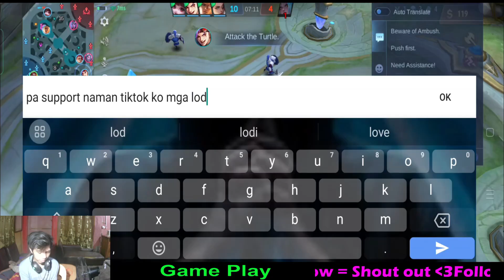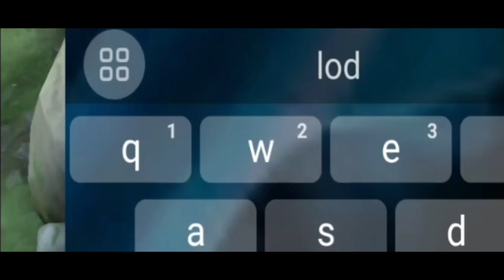kampi kalaban kampi ulit haha